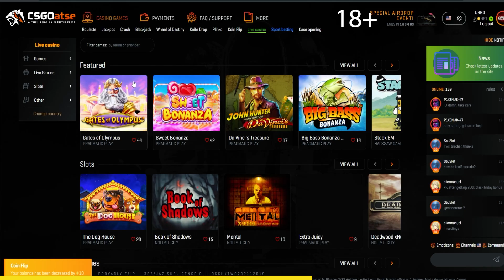How Valve Is RUINING CSGO Right Now?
As a Huge Fan of Counter Strike Global Offensive, I want Valve to start taking the game more seriously and fix some of the biggest problems the game has.